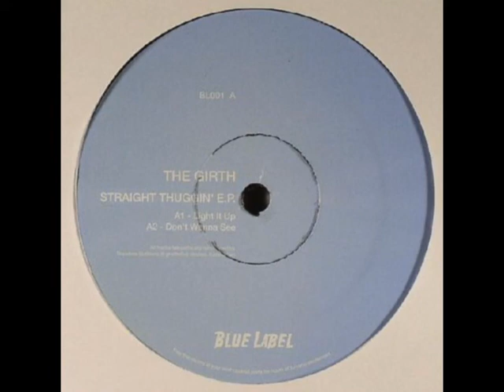The Girth - Light It Up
The Girth – Straight Thuggin' E.P.
Label: Blue Label (2) – BL001
Format: Vinyle, 12", EP
Pays: US
Sortie: Oct 29, 2005
Genre: Electronic
Style: House, Deep House, Hip-House